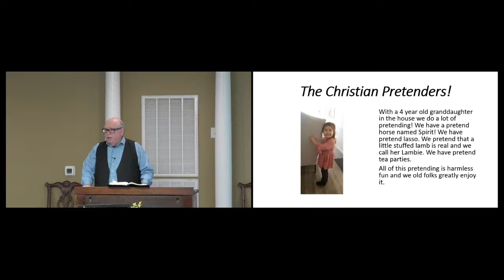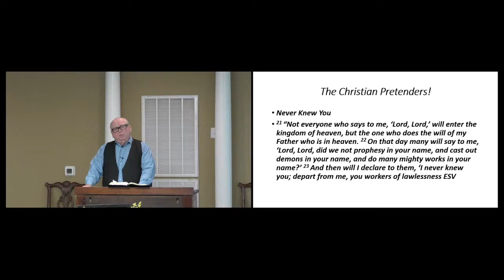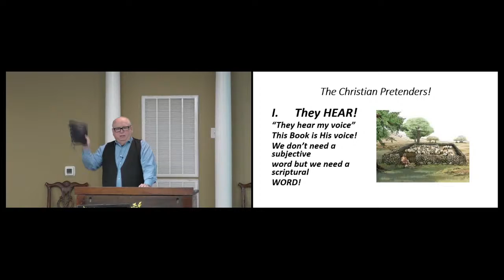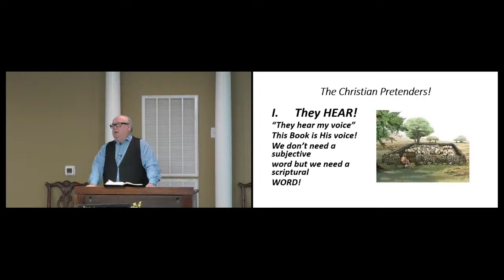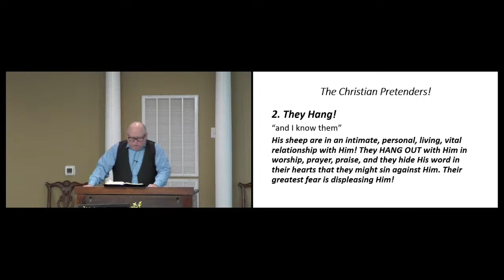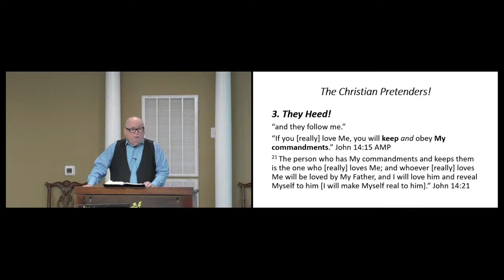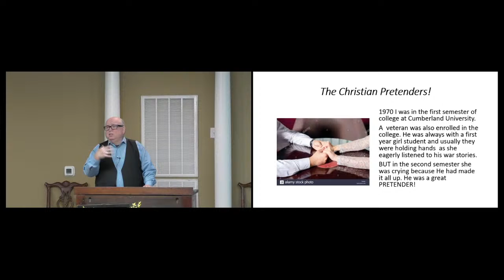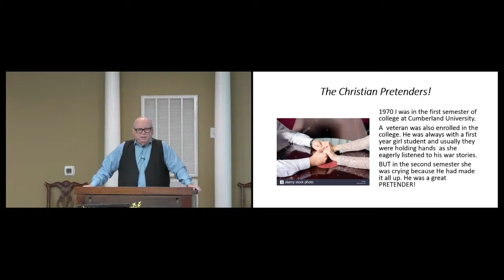The Christian Pretenders! - 08/30/2020 (Message)